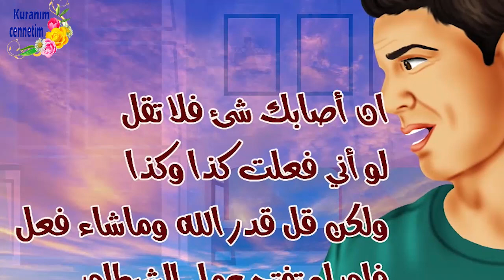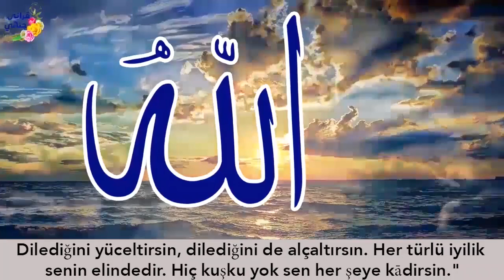HIRSIZ KARISI VE ÇOCUKLARI VARKEN ARABASINI ÇALDI!!! Hikaye 93 (KOVALAMACA)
Yaşanmış ve gerçek hikayelerimizle sizlerleyiz.. Hikaye 93 (KOVALAMACA)